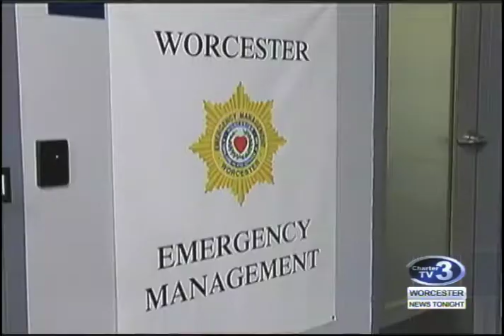WNT Local Reaction to Las Vegas Shooting - October 2nd, 2017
Roslyn Flaherty reports- What Central Mass. law enforcement officials are saying about the worst mass shooting in U.S. history.